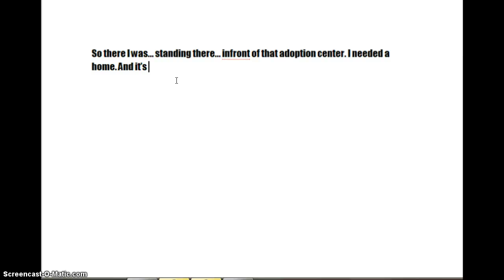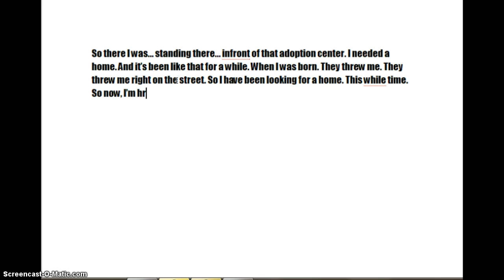Home sweet home- Episode one- Finding home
Here is a new show thingy! It's called Home sweet Home and is about Infinity, living her new life in a new home, after being abandoned by her parents. Secrets may be revealed. Credits: Ejeat1(Infinity) and hannahjlover (mom/magical)